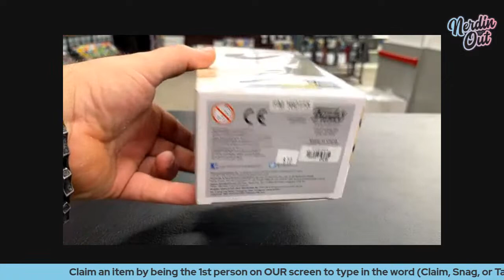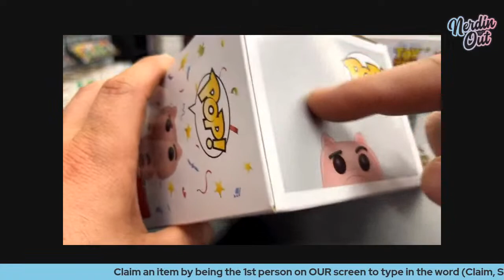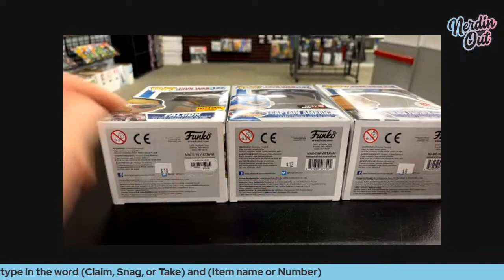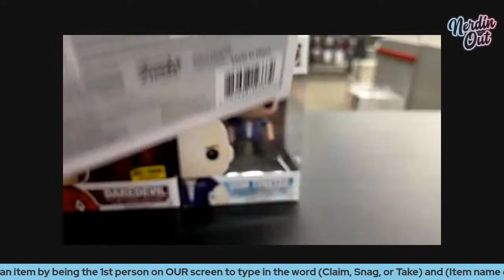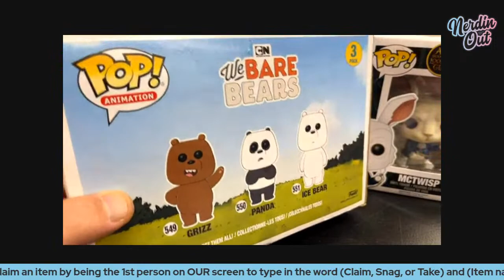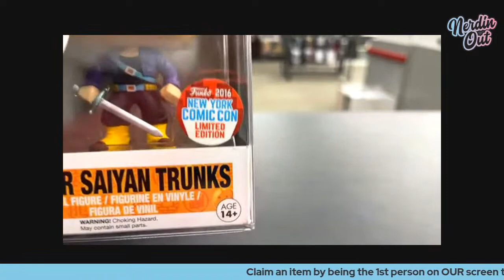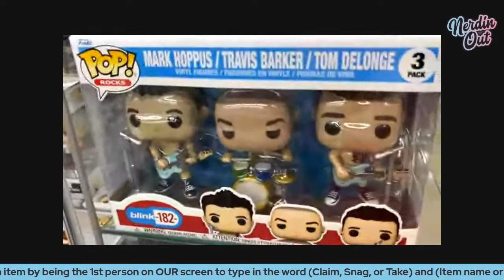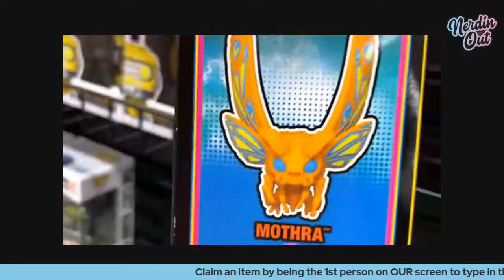Nerdinout Funko Sale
Come join us for some awesome funko products